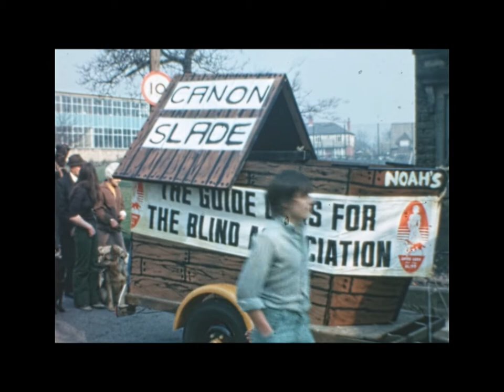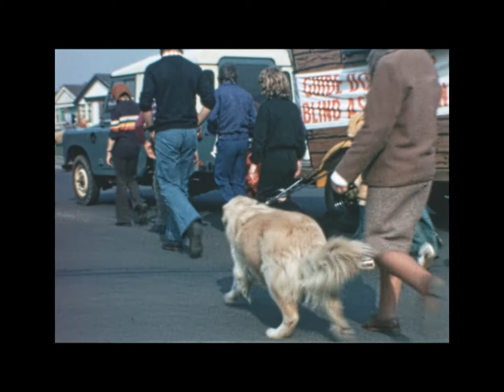One Flew Over the Undercroft: The Canon Slade Charity Pet Walk (1974)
Rev Ladds, a teacher at Canon Slade School Bolton, organised this fundraising charity walk for pets and their owners in March 1974. Filmed in Super 8 by Paul Dean.